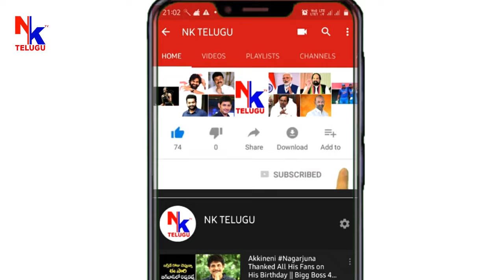27 September Gold Silver price in Hyderabad TodayGoldrate Goldratetoday || NKtelugu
గోల్డ్ రేట్ టుడే | Gold rate today in NK Telugu Channel|Gold price in Telugu Hyderabad VIZAG TodayGoldrate@NKTelugu Channel
NKTelugu 27 September 2020 Today Gold Price In hyderabad|goldratetoday,Today Gold Rate|TodayGoldPrice| Vizag